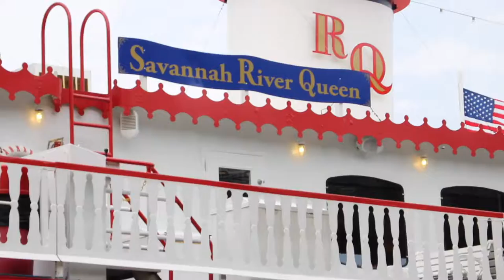View Of Savannah River From River Queen Cruise Historical Facts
Tour On the Savannah River Queen. Captain talks about history of the Savannah
River during World War

NEW PICS UP ON INSTAGRAM NOW!